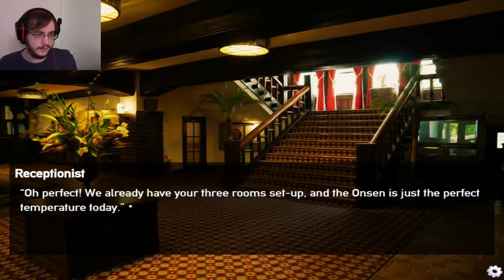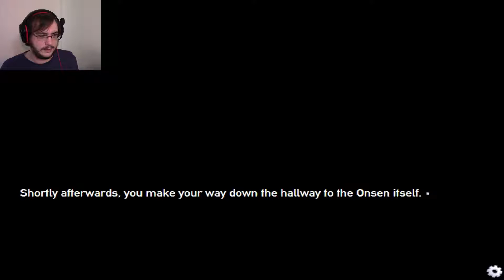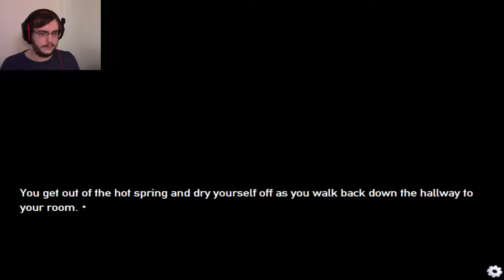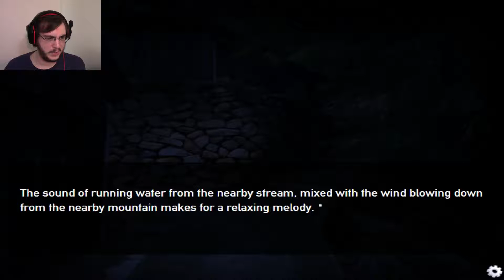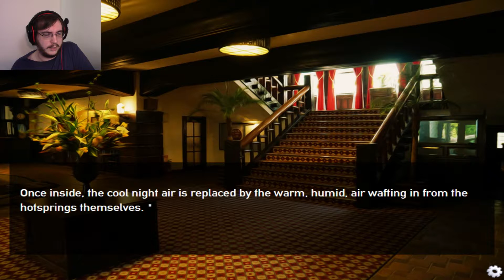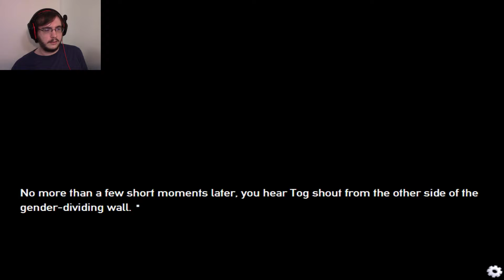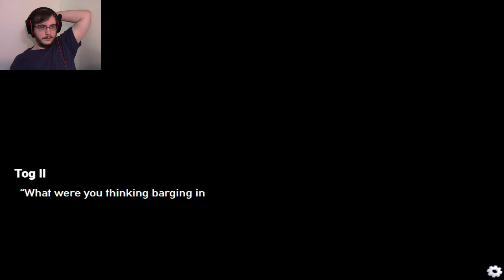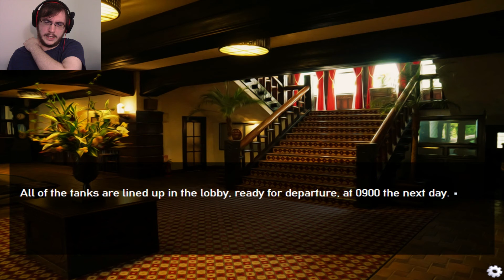Panzermadels #8 | OH DEAR GOD WHY